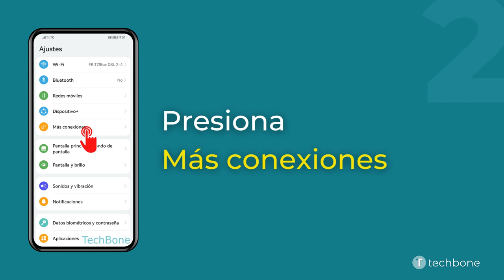Activar o Desactivar Huawei Beam - Huawei [Android 10 - EMUI 12]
Huawei Beam también se conoce como Android Beam y es una función para compartir archivos con otros dispositivos. Para ello, hay que seleccionar un archivo para enviarlo y sostener el móvil a otro dispositivo compatible.

0:00 Intro
0:05 Abre los Ajustes
0:15 Presiona Más conexiones
0:25 Presiona Huawei Beam
0:35 Activa o desactiva Huawei Beam